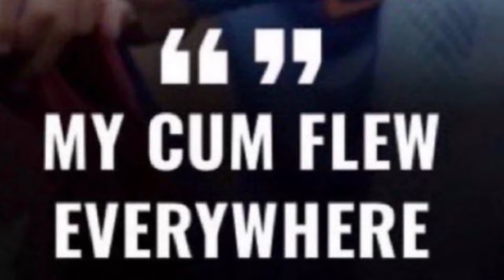Lackadaisy Stratagem (Animated Short) Reaction Featurng @BlueSmashJoyGamer!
Lackadaisy Stratagem (Animated Short) Reaction Featurng @BlueSmashJoyGamer! - BigRion16
Brief Description
Mordecai and Viktor demonstrate practical strategies for neatly wrapping up a chess match.
TimeStamp
0:00 - Before Reaction
0:54 - Intro
1:23 - Reaction
2:55 - Analyzing Animation
4:26 - After Reaction
5:13 - Outro